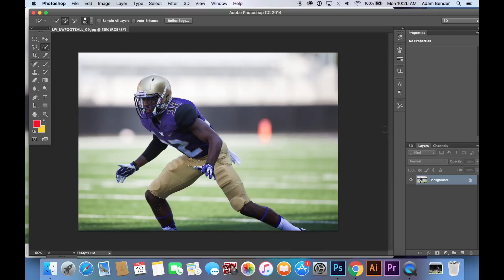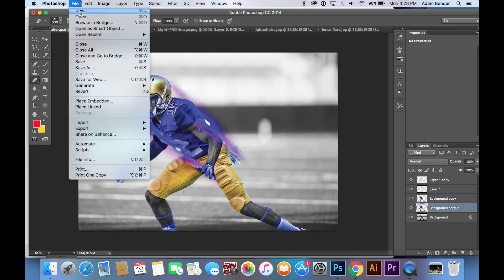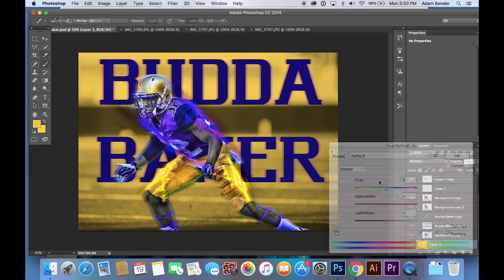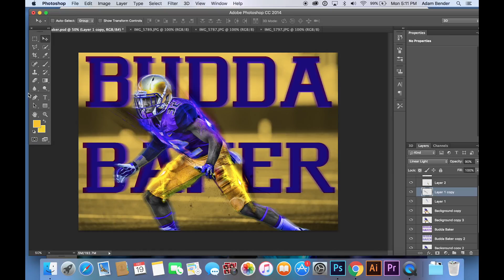Budda Baker Speed Art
The process of how I created my University of Washington safety Budda Baker.